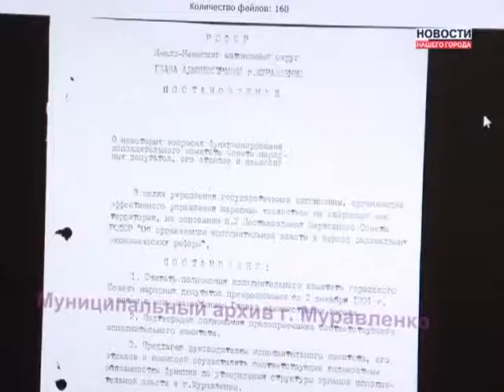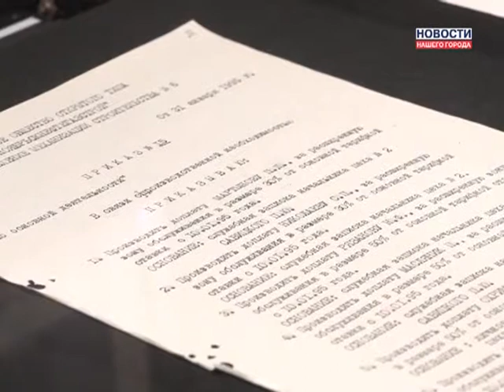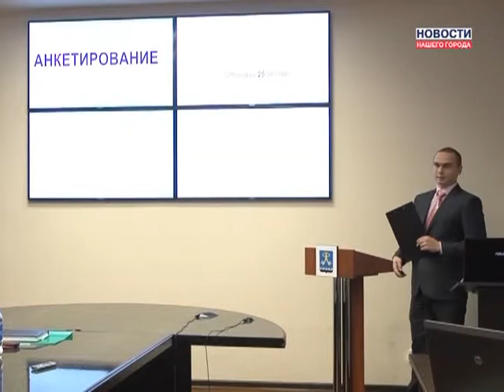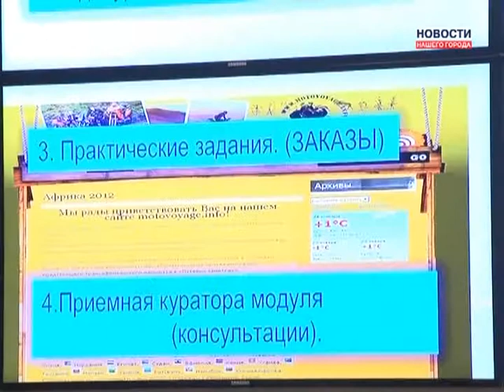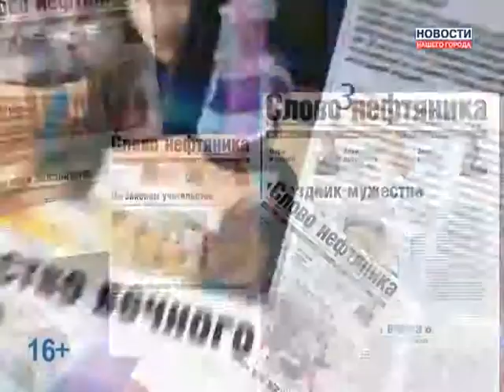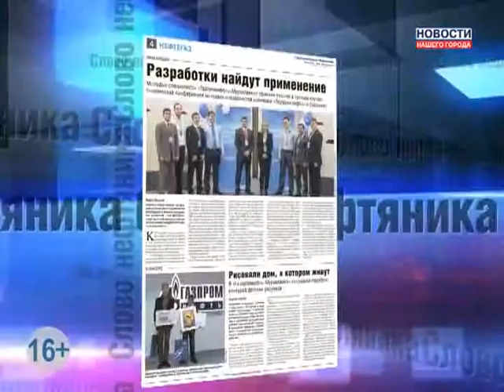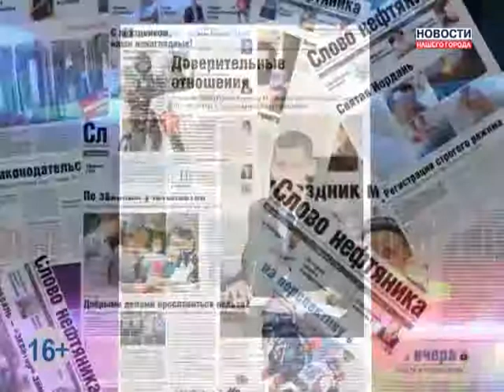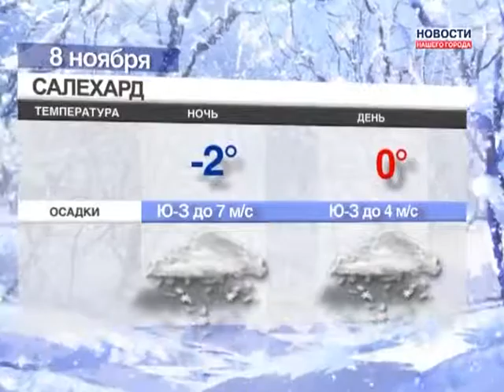07.11.2013 Новости Нашего Города г.Муравленко